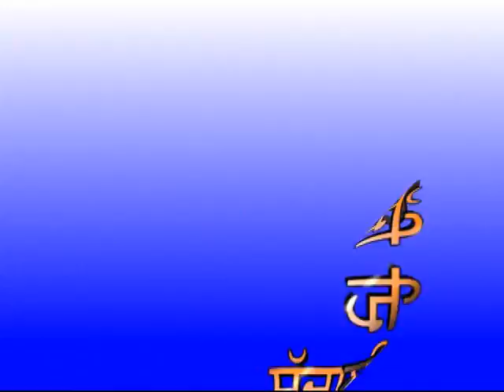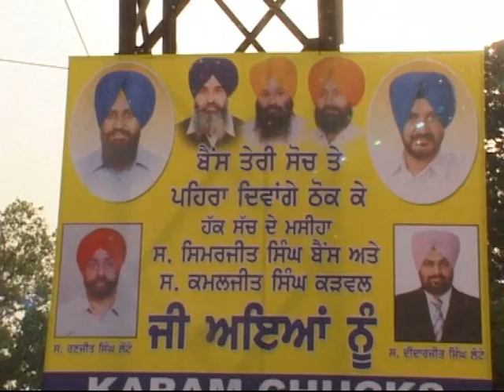Simarjit Singh Bains Part-2.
Simarjit Singh Bains Release From Jail on 22 june ,2010